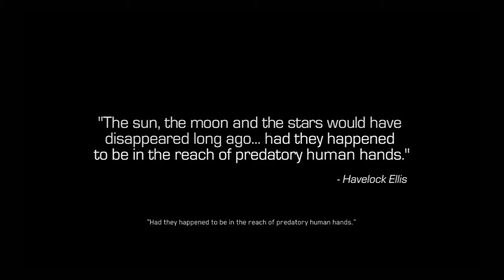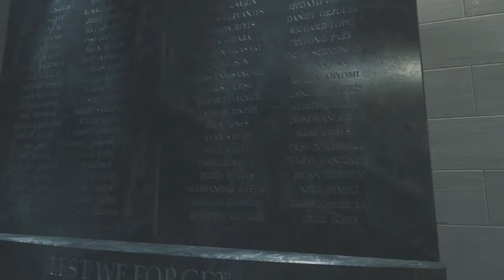call of duty infinite warefare campaign part 1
yes i will make a series of this
dm @iluminatiscarce to join blackstock clan